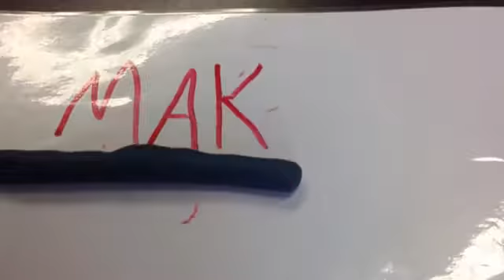My Stop Motion Movie